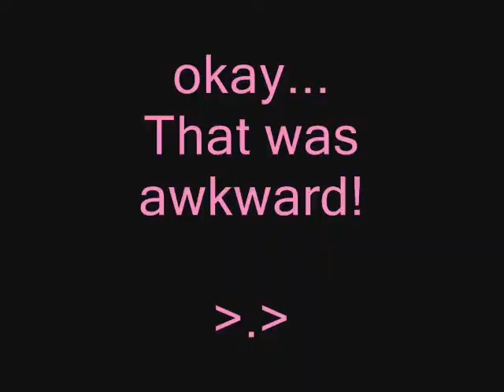a Moment of FoAmZuLa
I am cursed with boredness
and yes, I know this is random, and yes I'm a crack shipper of these two!! L0L'z